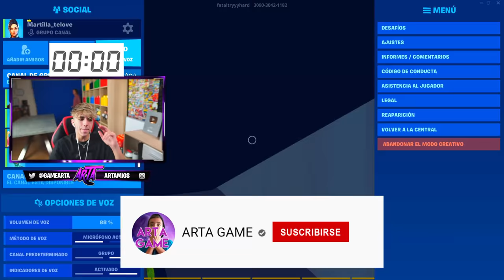Jugamos el MEJOR ESCONDITE de TODO Fortnite...😏[1000€ en PREMIOS]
Hoy chicos, Jugamos el mejor escondite de todo fortnite con mas de 1000€ en PREMIOS, los cuales nos apostaremos y quien gane se los lleva. Esto será muy divertido y muy emocionante!

➜Resumen del Video:
Jugamos el MEJOR ESCONDITE de TODO Fortnite
Jugamos el MEJOR ESCONDITE